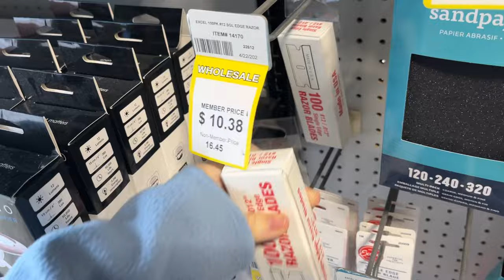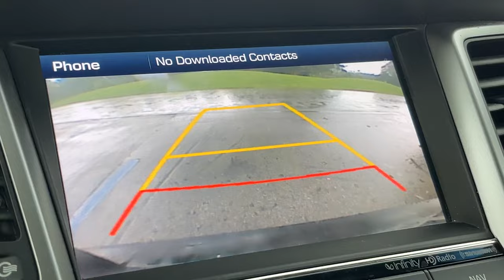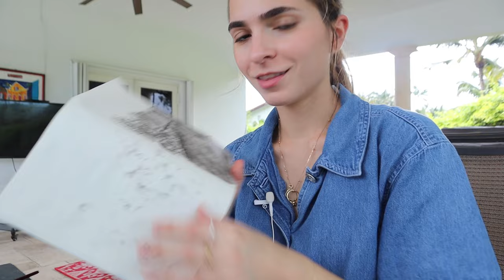Just a chill art vlog ✿ Painting outside the studio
I wanted to do something different for today's vlog and paint outside my studio. Sometimes, being stuck in the studio stunts my inspiration and, at times, makes me less motivated to work. So, getting out and painting at the park and my house allowed me to play and not take art so seriously, which I needed this week.
xoxo, Bo

Amazon storefront: